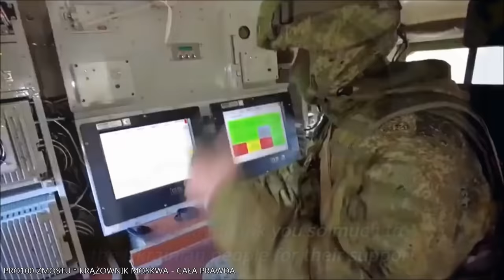KRĄŻOWNIK MOSKWA - CAŁA PRAWDA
Co Ty wiesz na temat zatopionego krążownika Moskwa? Zapraszam na film.